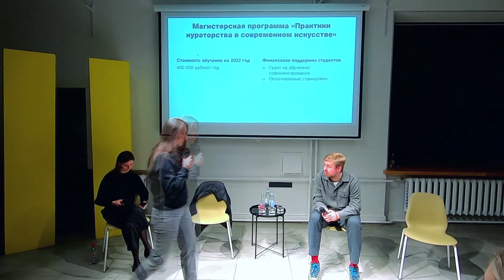Public Talk: Как устроен современный музей: люди и профессии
Что такое современный музей и кто в нем работает? Почему в учреждениях культуры становится все больше «непрофильных» сотрудников? Дискуссия о новых музейных профессиях, запросе на не-искусствоведов и не-ученых, борьбе со стереотипами и о том, где учится гостеприимству.
Лекция-дискуссия про стереотипы, профессии и поиск себя внутри музея.

Спикеры:
Мария Кравцова – историк искусства, арт-критик, куратор, главный редактор издания по искусству «Артгид», преподаватель магистерской программы «Практики кураторства в современном искусстве».
Анастасия Лесникова – технический директор Музея современного искусства «Гараж», преподаватель магистерской программы «Практики кураторства в современном искусстве».
Маргарита Гребенюк – методолог Базовой кафедры Музея современного искусства «Гараж».
Егор Санин – руководитель департамента по работе с аудиторией Музея современного искусства «Гараж», преподаватель программы ДПО «Работа с аудиторией в сфере культуры».